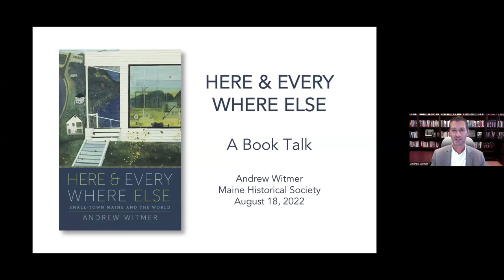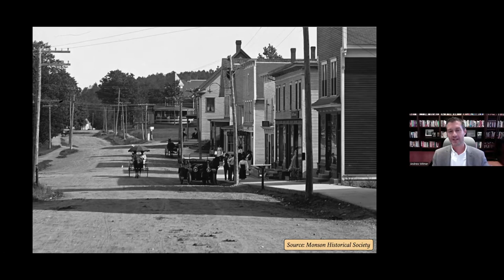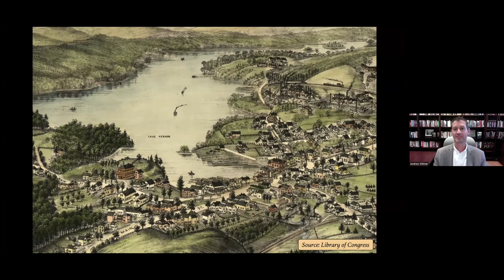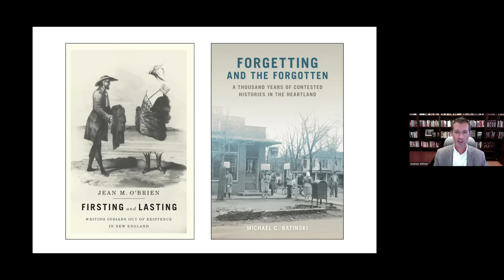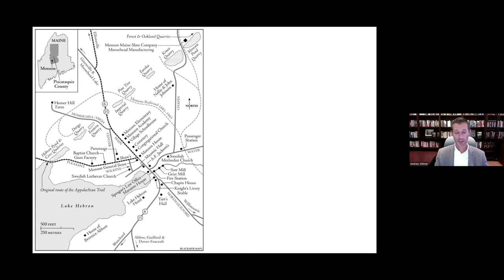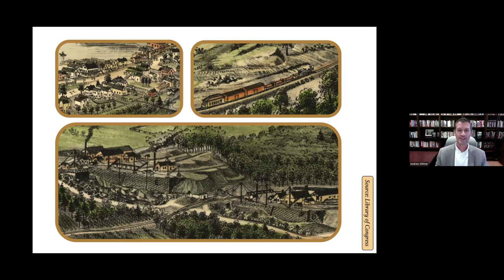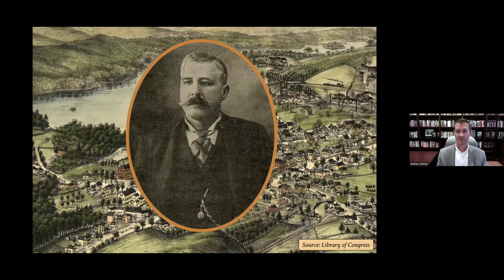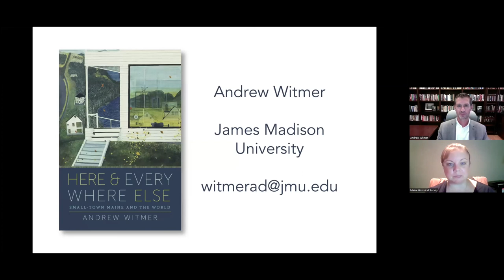Here and Everywhere Else: Small-Town Maine and the World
In 1822, settlers pushed north from Massachusetts and other parts of New England into Monson, Maine. On land taken from the Penobscot people, they established prosperous farms and businesses. Focusing on the microhistory of this village, Andrew Witmer reveals the sometimes surprising ways that this small New England town engaged with the wider world across the nineteenth and twentieth centuries. Townspeople fought and died in distant wars, transformed the economy and landscape with quarries and mills, and used railroads, highways, print, and new technologies to forge connections with the rest of the nation.